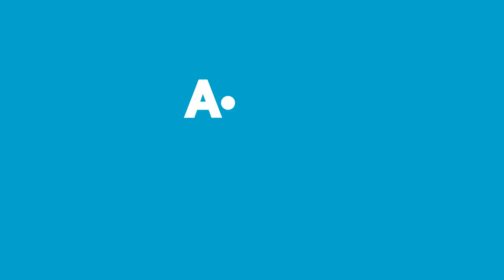A101 Aldın Aldın! - 21 Mart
A101 Aldın Aldın!’da Bu Hafta:

- 6'' Çentikli Ekran ve 8 Çekirdek İşlemcili Honor 8A Cep Telefonu